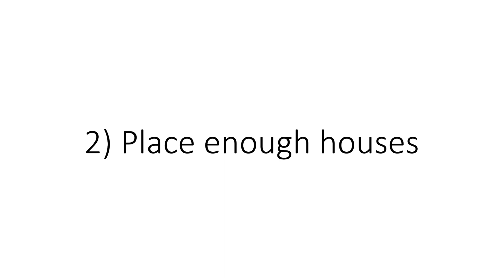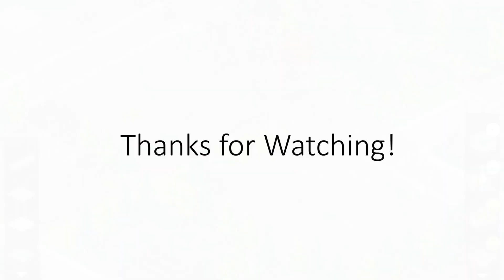The Simpsons tapped out: How to farm cash? 5 Tips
Hey, in this videos I'll show you 5 tips to farm cash in the Simpsons tapped out!:)